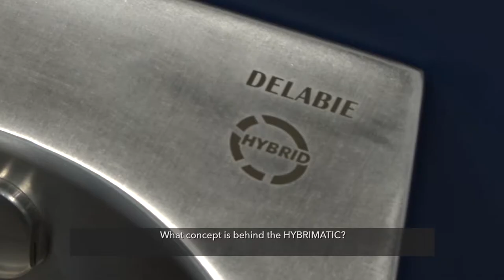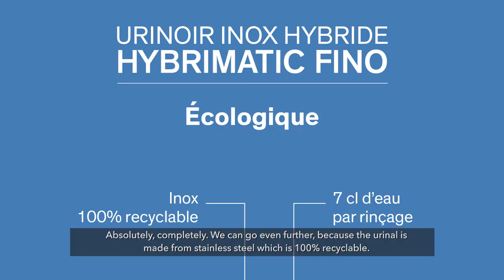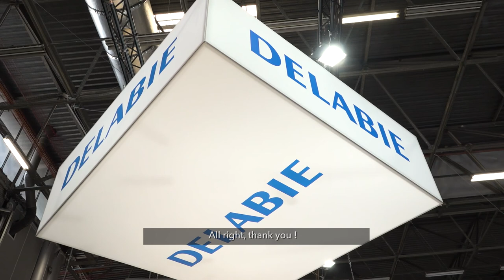Discover DELABIE’s hybrid, ecological stainless steel urinal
Discover the DELABIE HYBRIMATIC FINO hybrid stainless steel urinal which combines the advantages of a water-free urinal with an automatic rinsing system: hygienic, water saving and ecological.